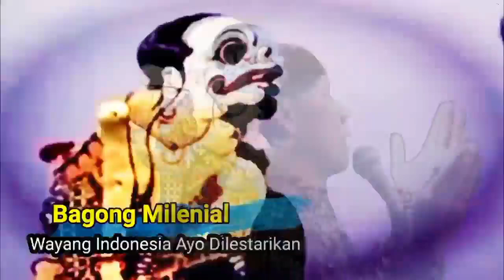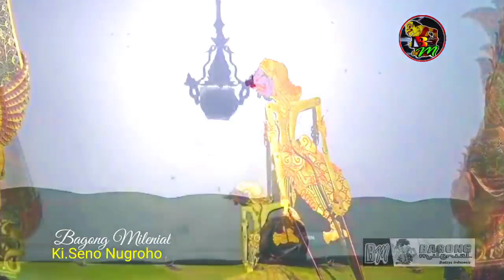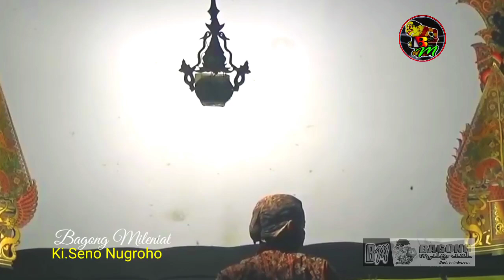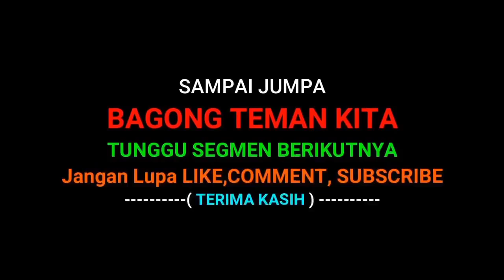Gayeng mulai sore Petruk Nggleleng Dikroyok Bolodewo Karo durno tekan cangkem.